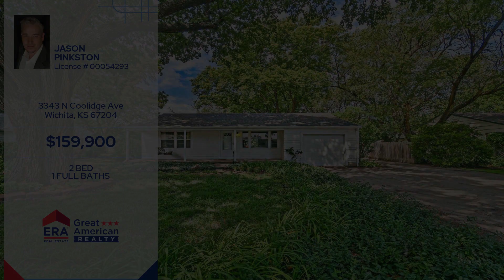3343 N Coolidge Ave, Wichita, KS 67204